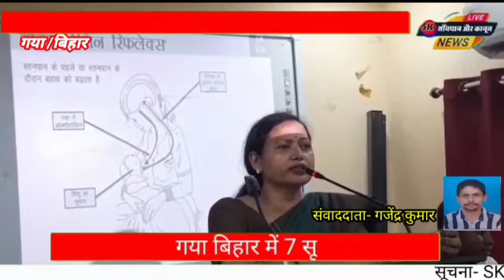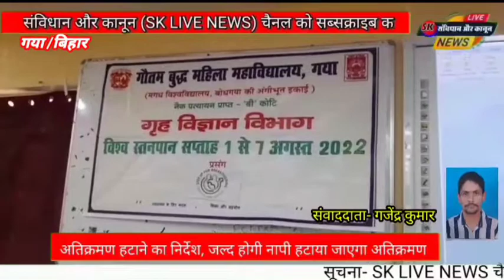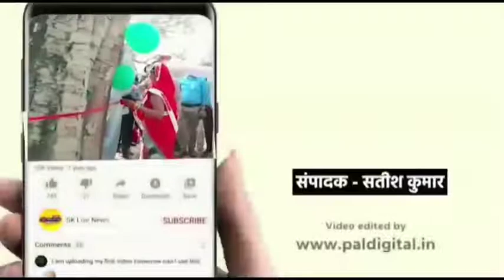जीवीएम कॉलेज में गृह विज्ञान विभाग द्वारा 1 से 7 अगस्त 2022 तक चलाए जा रहे विश्व स्तनपन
जीवीएम कॉलेज में गृह विज्ञान विभाग द्वारा 1 से 7 अगस्त 2022 तक चलाए जा रहे विश्व स्तनपन सप्ताह का समापन...